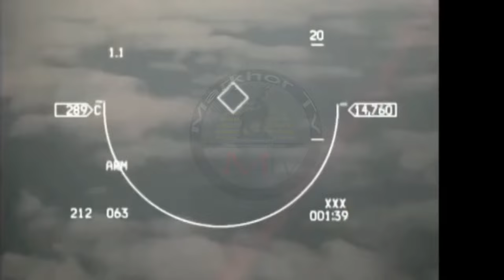Pakistan going to Buy Old F 16 in presence of J 10C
.Welcome 2 Markhor TV.